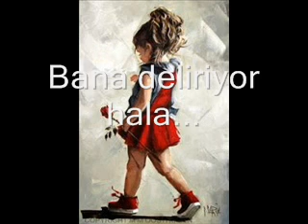Sufle-İçinde Aşk Var (Sözleri)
Sözleri:
Canım ders almadık mı
Acılarımızdan hep kaçmadık mı
Deliksiz uykularından uyanmadın mı
Yarın geçti çoktan
Kuytularından henüz çıkmadın mı
Yüreksiz kavgalarından beni duymadın mı

Özlüyorsan dönmüyorsan yazık
Bilmiyorsan içim hala yanık

İçinde aşk var yüzünde kin
Yüreğine sor bu da kim
Her sabah baktığın aynadaki
Bana deliriyor hala

Dinlediğiniz için teşekkür ederim.
İstek şarkı alyorum.